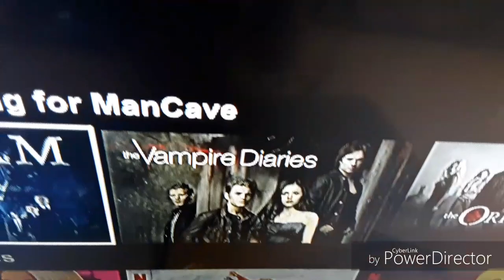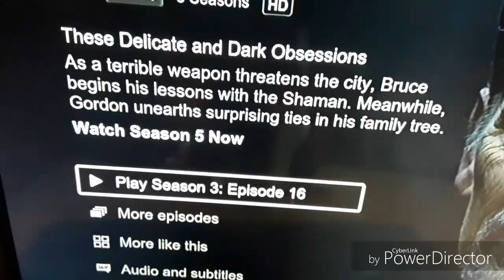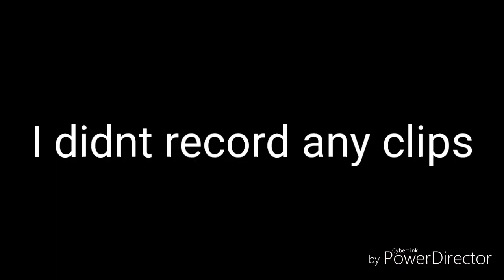I played fortnite all night on a school night | 150 Subscriber special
Hope you guys enjoy my videos, I work hard on these so if you want to see new/old videos of mine then subsbscribe here